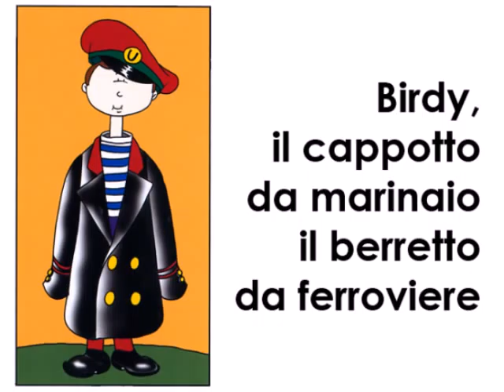La carta delle stelle di Pino Bertelli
IL VIAGGIO DI BIRDY Nella terra della gioia
E' una favola di incontri amorosi e amicizie profonde è il racconto della mia esistenza al limitare del bosco, semplicemente.
E' nata là dove finisce il mare e cominica il cielo.
di Pino Bertelli con illustrazioni di Massimo Panicucci